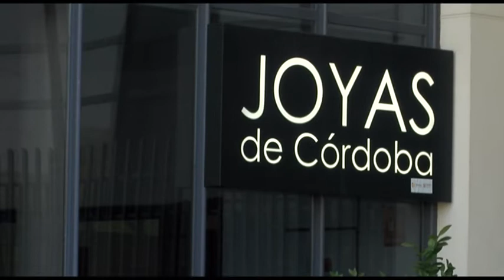LA SUBIDA DEL ORO HACE TEMBLAR DE NUEVO EL SECTOR JOYERO